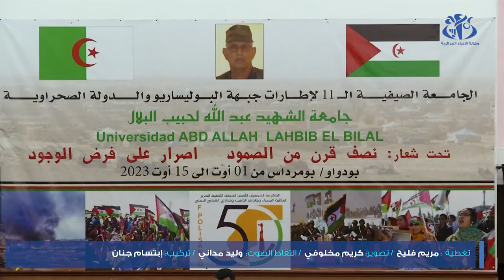بومرداس: اختتام الجامعة الصيفية لإطارات جبهة البوليساريو و الدولة الصحراوية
بومرداس (وأج) - اختتمت بجامعة بومرداس فعاليات الطبعة ألـ11 للجامعة الصيفية لإطارات جبهة البوليساريو و الدولة الصحراوية بحضور الرئيس الصحراوي، السيد إبراهيم غالي.